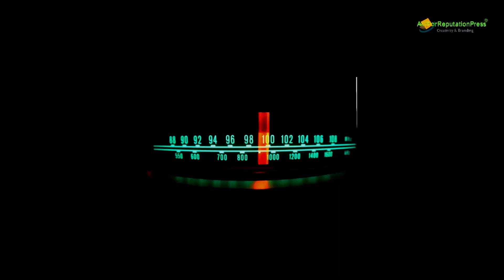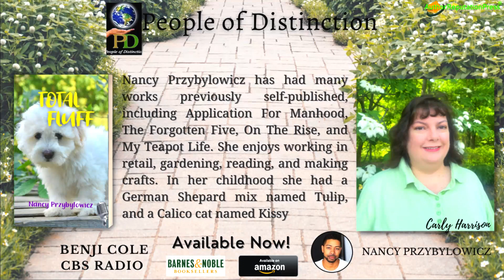Nancy Przybylowicz With Benji Cole From CBS Radio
Benji Cole had an exclusive interview with author and pet lover Nancy Przybylowicz for her book "Total Fluff" on CBS Radio. Join us as we discuss some of her book's highlights and key passages that everyone is sure to enjoy.

Nancy Przybylowicz is the author of several published books, including her most recent book, "Total Fluff". This fictional book she'd written was about the adventure of an abandoned dog that was found and raised by three children. It is an exceptional story as it depicts the author's younger days as an aspiring writer and a pet lover. As Nancy shared, this book revolves around the tight neighborhood where the children find it. An interesting story that warms our heart during rainy days. Catch it to enjoy another adventure of an upstanding narrative.

Total Fluff is available to buy in the following online bookstores: